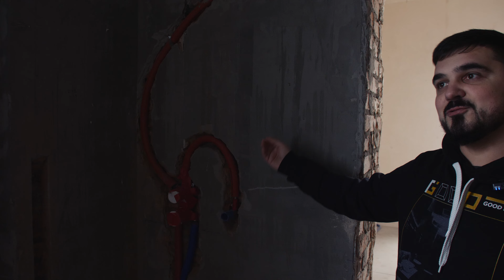Обзор ремонта дома в КГ Золоче Прованс 🤩. Что нас шокировало 😲?!? Дизайн интерьера - реализация.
Наверное, каждый из нас так или иначе, хотя бы раз, хотя бы в каком-то будущем мечтает о своём собственном доме. Желательно какой-нибудь коттеджный городок Киевская область. Заманчиво?

Но прежде, чем начать свою беззаботную жизнь в зеленой местности со свежим воздухом и пением птиц, важно выяснить все нюансы, с которыми придется столкнуться. А это, конечно, в первую очередь ремонт дома!

Сегодня мы покажем вам коттеджный городок под Киевом, а именно, обзор ремонта дома КГ Золоче Прованс.

Дизайн интерьера Киев любит пошикарнее! И этот дом в Золоче не исключение)
Тогда возникает вопрос: «Что нас шокировало?»

Возможно, дизайн интерьера дома? – Он, конечно же, шикарный. Но дизайн проект разрабатывали мы, поэтому сюрпризов для нас не было) Или, возможно, тогда участники видео? – Даааа, это уже гораздо ближе к истине)
Смотрите обзор про коттеджный городок Золоче Прованс (Zoloche Provence) и вы не только узнаете, что нас так удивило, но и сами будете в ШОКЕ!

Дизайн проект квартиры?! Ремонт квартир Киев?! Перепланировка квартиры?! Мы всегда готовы прийти на помощь и сделать все в лучшем виде! Good Idea не останавливается лишь на проектировании, наша задача - КОМПЛЕКСНОЕ РЕШЕНИЕ (ремонт под ключ) - проект, смета, комплектация материалами, ремонт.